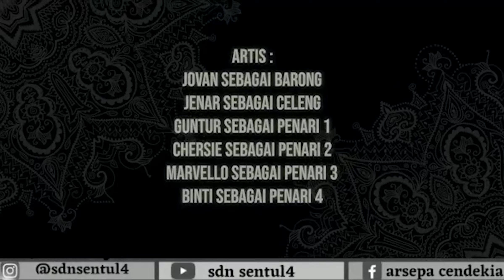FESTIVAL KREATIVITAS JARANAN JENJANG SD/MI SE-AG RAYA 2022 || SDN SENTUL 4 || KOTA BLITAR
SDN Sentul 4 mempersembahkan Kesenian Jaranan SURYO LASEPO
dalam rangka mengikuti festival kreativitas jaranan jenjang SD/MI Se AG Raya tahun 2022.
Pemain :
Jovan sebagai Barong
Jenar sebagai Celeng
Guntur sebagai Penari 1
Chersie sebagai penari 2
Marvello sebagai penari 3
Binti sebagai penari 4